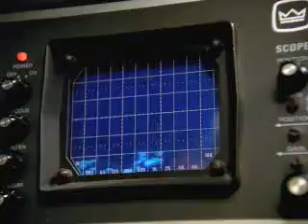Rahzel - All I Know